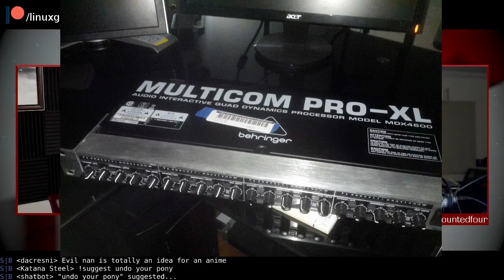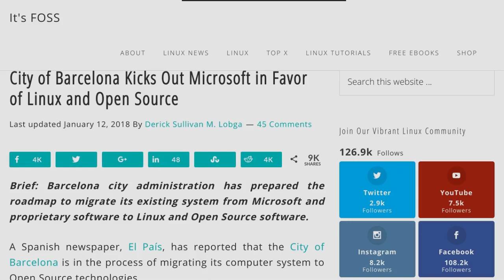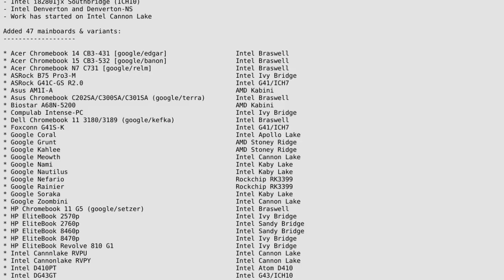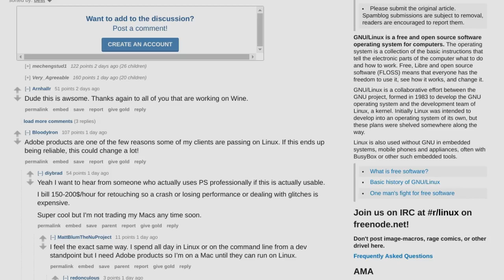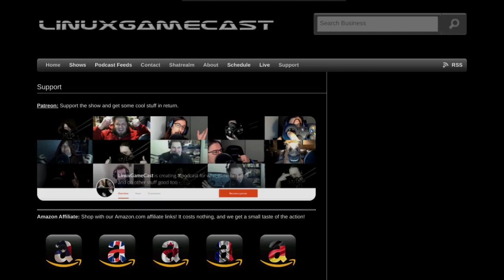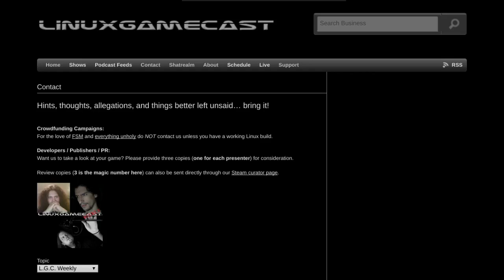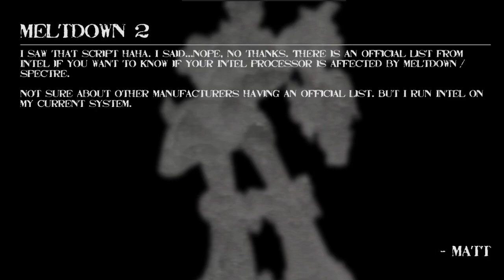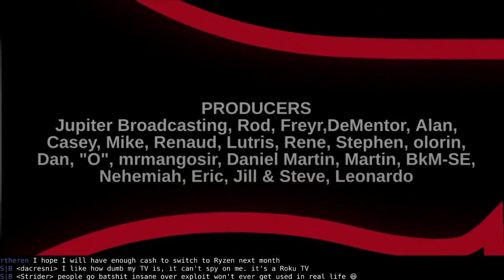Linux Weekly Daily Wednesday: Raptor Bus Proof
Barcelona gets penguins, KDENLive uses all the threads,  Solus demands Discord and YouTube does a thing.